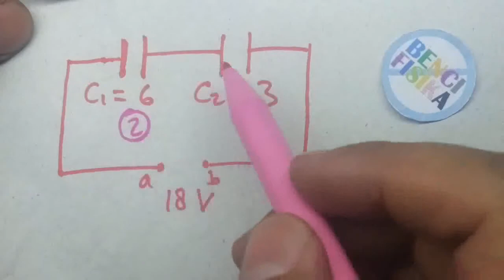Kapasitor rangkaian seri secara matematis #1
Menyelesaikan rangkaian kapasitor seri dan paralel secara matematis, carq ini lebih cepet dan mudah di mengerti. Mencari nilai muatan dan teganfan kapasitor dengan menggunakan perbandingan.